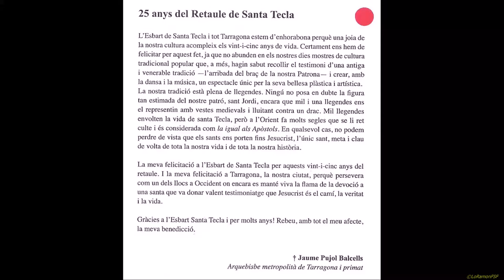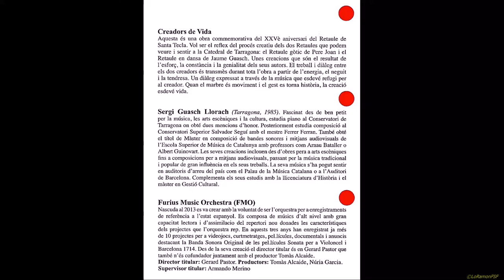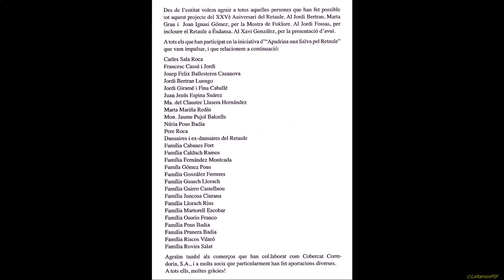RETAULE SANTA TECLA VESTEIX DE GALA SEUS 25 ANYS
Enguany el Retaule es vesteix de gala per celebrar els seus 25 anys.
 Serà la primera vegada que la tradicional formació musical de cobla i percussió doni pas a una majestuosa versió simfònica adaptada i dirigida per Francesc Cassú i interpretada per la Furius Music Orquestra.
Aquesta no serà, però, l’única novetat: abans de gaudir del nostre Retaule, podrem escoltar una recopilació de músiques reinterpretades i arranjades per Francesc Cassú, músiques de la nostra festa que, amb el títol: " Les altres músiques de Santa Tecla", ens transportaran des de l’interior de la Catedral fins als carrers i places de la nostra ciutat, epicentre festiu i ciutadà de la festa major.
 Completarà aquest petit concert de músiques prèvies al Retaule l’obra "Creadors de vida", una peça creada per Sergi Guasch Llorach per commemorar aquests Retaules viscuts.
22.30 h del 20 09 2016
Catedral de Tarragona
Fons musical:
Muralles de Tarragona de Jordi Freixa (Jordi Català) i l’Orquestra Nova Paper de Tornassol.